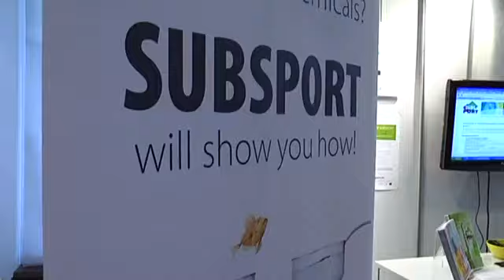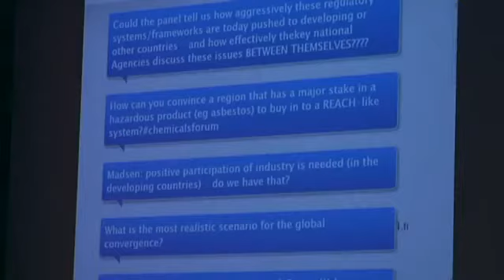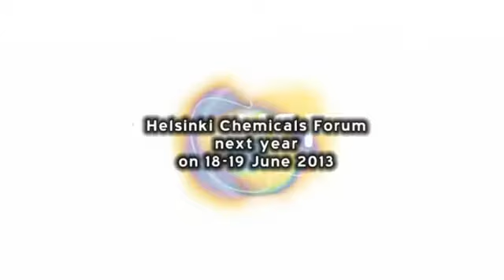Helsinki Chemicals Forum 2012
The Helsinki Chemicals Forum is an independent
forum engaging international authorities, politicians,
industry leaders, NGOs, academics and the media
in an open dialogue on key issues of global relevance
regarding chemicals policy and the control of
chemicals safety.